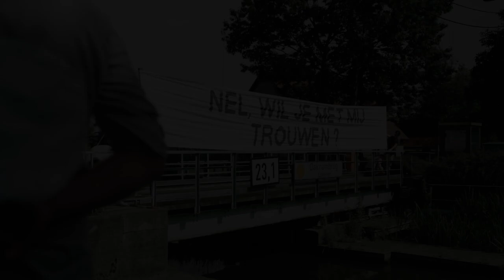Wedding proposal - Jasper & Nel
Klaar om ook jullie verhaal te vertellen?